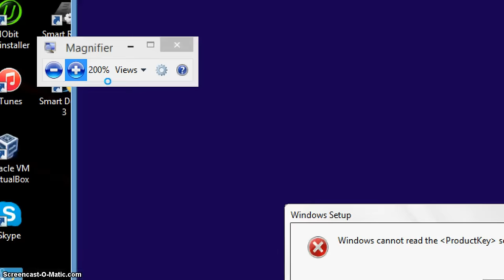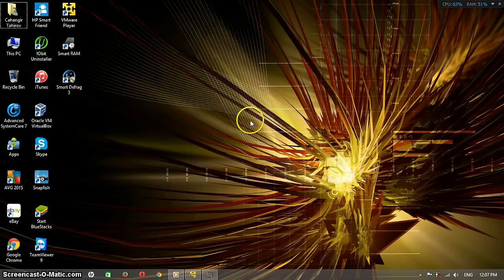Windows cannot read the ProductKey setting from the unattend answer file!SOLUTION